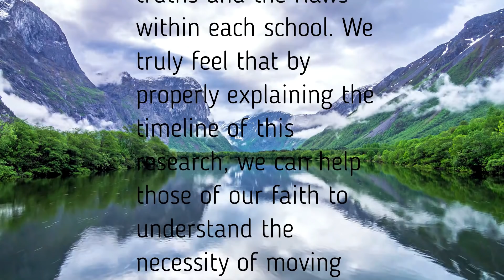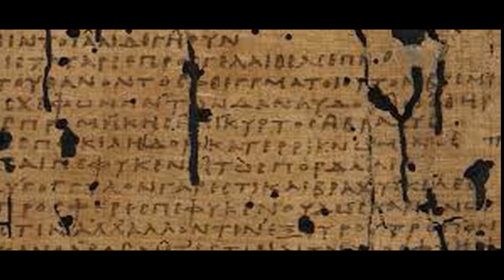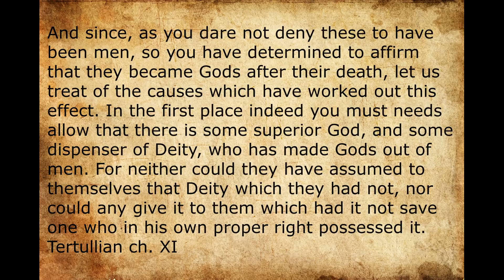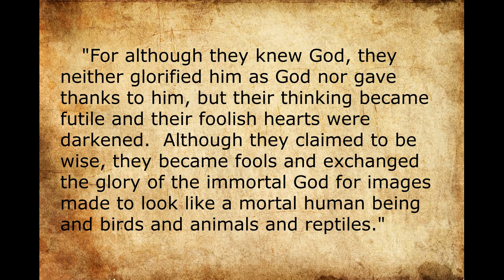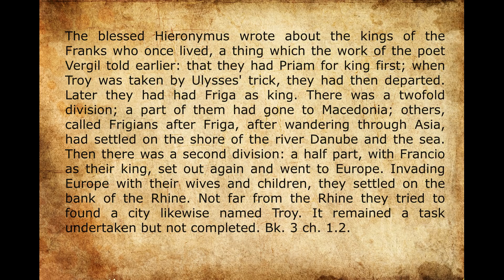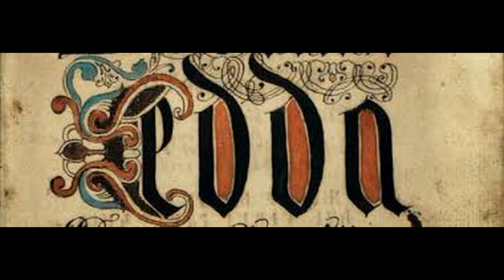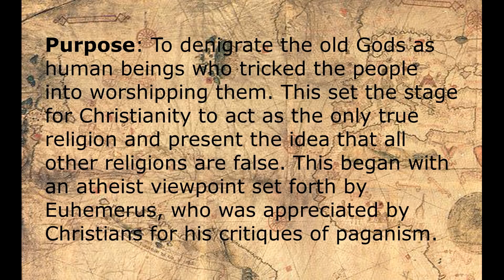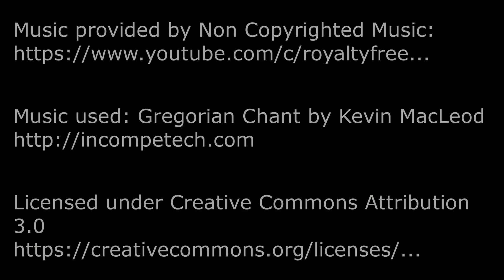The Euhemerist School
This is the second of our six part series on The Mythological Schools of Thought. Tracing the history of investigation into the Teutonic sources, we aim to break down the ideas and flaws within each school. Our purpose is to prove the Epic Method once and for all by demonstrating the history of the other methods and how they began with the conquering of the European peoples. Here we discuss The Euhemerist School, a method developed by the philosopher Euhemerus and utilized as an aspect of Christian apologetics for centuries to aid in the conversion of Europe.